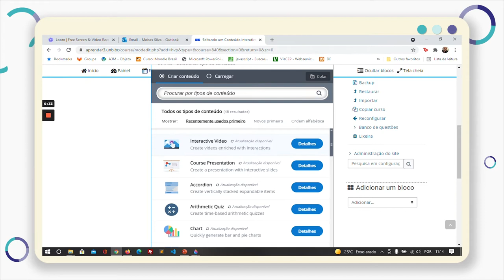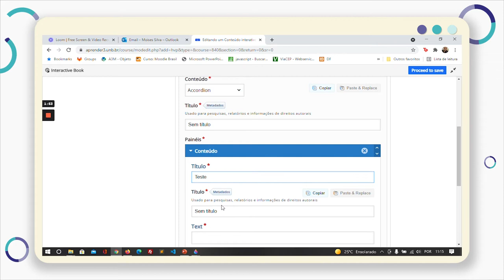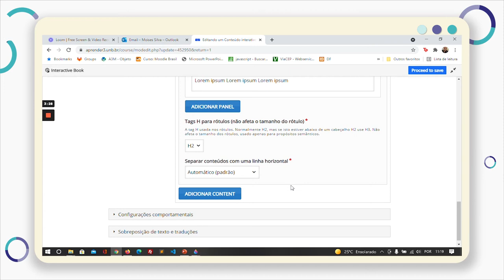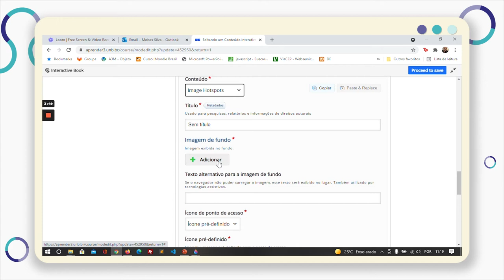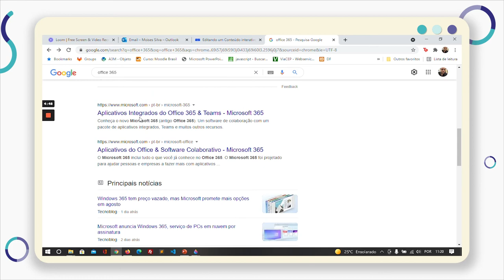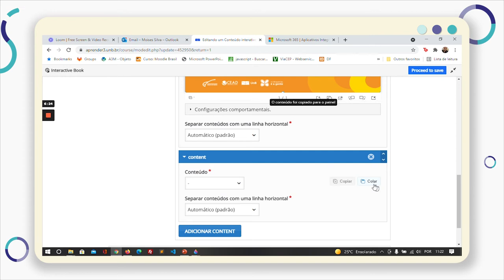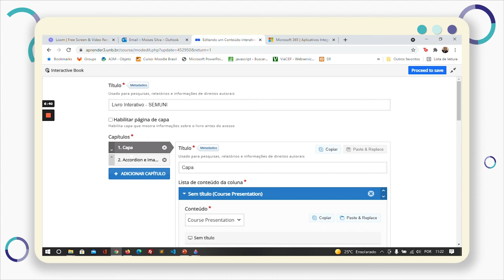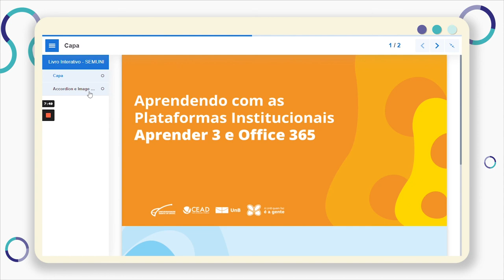Aula 7 - Uso do H5P para produção de conteúdos didáticos no Moodle (2021)